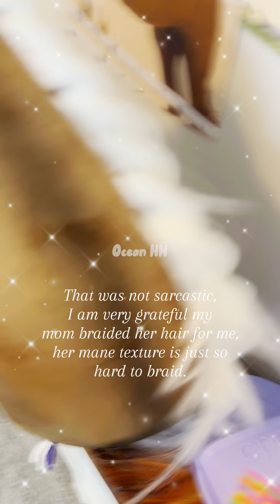CRAZY SHOW VLOG WITH 3 OF MY HOBBYHORSES!!!!! || Ocean HH